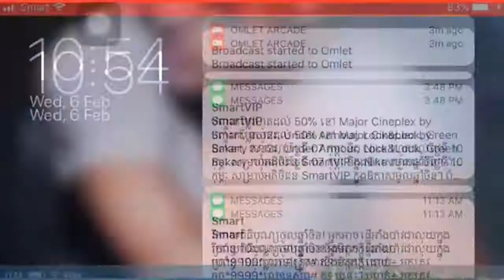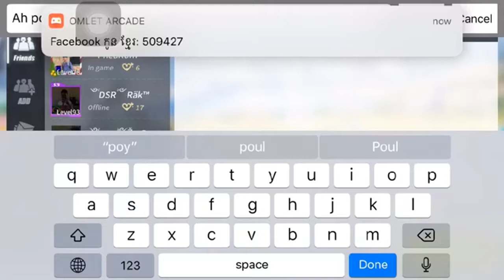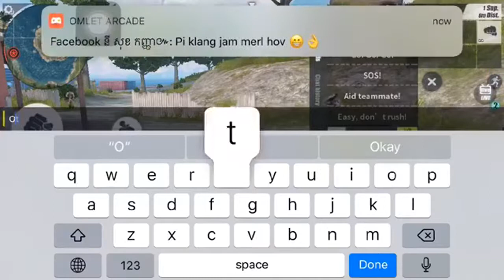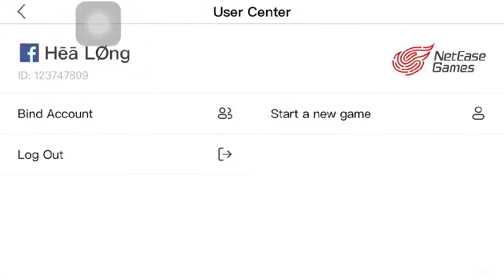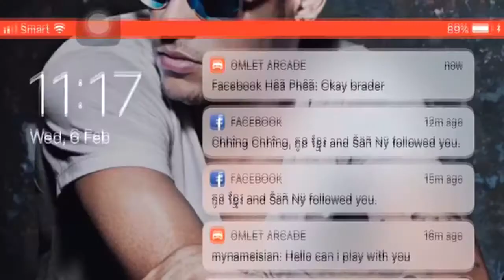Som Daj Yob😉✨ Kak Acc😹🔥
យល់ដឹង រៀន និង កំសាន្តបន្ថែម៖
ខ្ញុំបង្កើតឆានែលនេះ គឺដើម្បីចែករំលែកនូវ ចំនេះដឹងទាក់ទង នឹង ការបង្រៀនមេរៀនគណិត ពីថ្នាក់ទី៤ ដល់ ថ្នាក់សាកលវិទ្យាល័យ កំនែលំហាត់ប្រតិប័ត្ត កំនែលំហាត់មេរៀន ស្របទៅតាមកម្មវិធីសិក្សារបស់ក្រសួងអប់រំ និង កំនែលំហាត់សិស្សពួកែផ្សេងៗទៀត។ផ្តល់នូវវីឌីអូខ្លីៗទាក់ទងនិងការធ្វើម្ហូប ការកំសាន្ត និង ចំនេះដឹងផ្សេងៗជាច្រើនទៀត។

សង្ឃឹមថាអ្នកទាំងអស់គ្នានឹងចូលរួមជាមួយខ្ញុំ!
ជួពរអោយជោគជ័យក្នុងជីវិត!
ពី Khmer Dop!
Welcome to Khmer Dop Channel!
Hello everyone! here is my official channel.I hope my channel will help you to learn mathematics from grade 4 to university, answers to all practice's exercises, answers to all lesson's exercises that are following to Ministry of Education youth and sport.
Other video that related to cooking, trip, Cambodia landscape and other knowledge.

Thanks
You Have A Nice Day!
From Khmer Dop.